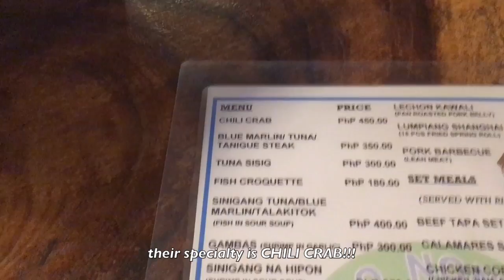Day 2 in CORON, PALAWAN